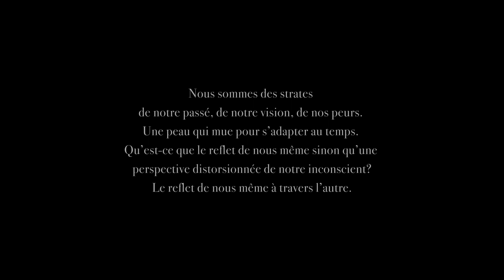Entre Peaux | Court métrage de danse | Caramel Fleur de Sel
Entre Peaux

Entre deux polarités
Entre deux êtres
Entre deux peaux
Nous ne sommes qu’un
Nous sommes des strates de notre passé, de notre vision, de nos peurs. Une peau qui mue pour s’adapter au temps. Qu’est-ce que le reflet de nous-mêmes sinon qu’une perspective distorsionnée de notre inconscient? Le reflet de nous même à travers l’autre.

Réalisé par Marc-Antoine Turcotte
Musique de Cédric Martel (Brilou)
Une co-production du Festival Quartiers Danses.
Merci au Conseil des Arts du Canada pour le soutien.
Concept et mouvement par José Flores et Gabrielle Simard